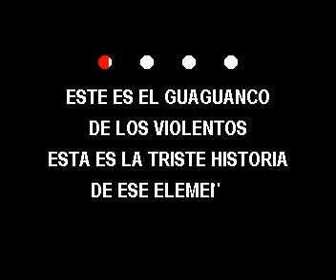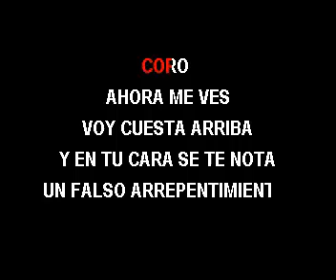KARAOKE TITO ALLEN GUAGUANCO DE LOS VIOLENTOS AS